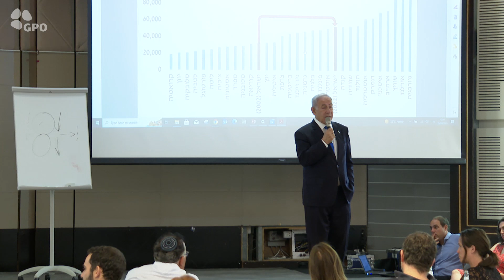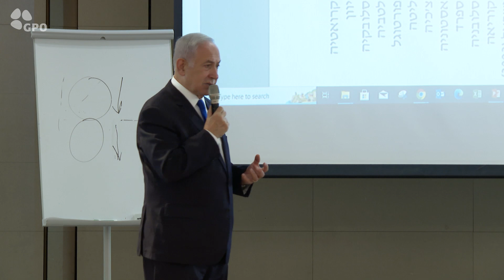מדברי רה"מ נתניהו באירוע כלכלי של אגף התקציבים במשרד האוצר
ראש הממשלה בנימין נתניהו השתתף היום (ד') באירוע כלכלי של אגף התקציבים במשרד האוצר, לציון 20 שנה לתוכנית הכלכלית של שנת 2003, אותה הוביל כאשר כיהן בתפקיד שר האוצר.

ראש הממשלה נתניהו : "ישראל יכולה להיות בין 10 הכלכלות המובילות בעולם בקלות".

וידאו: רועי אברהם , לע״מ